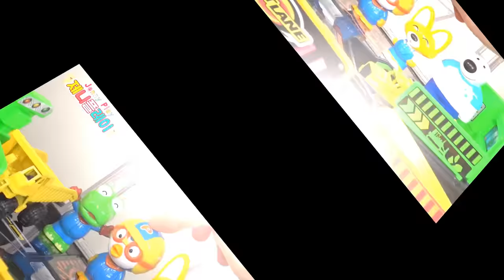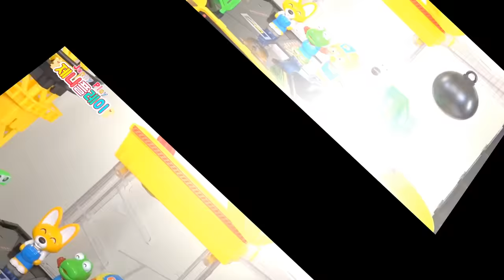Jenny play 패스트레인 3단 중장비 정비소 주차장 장난감 놀이 뽀로로 친구들이 돌을 옮겨요 Fast Lane Construction Site Playset